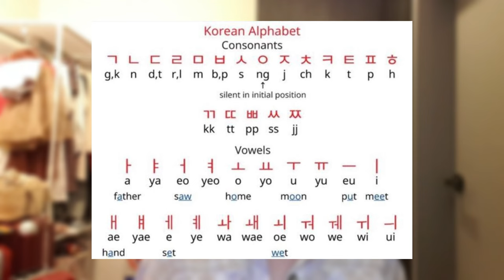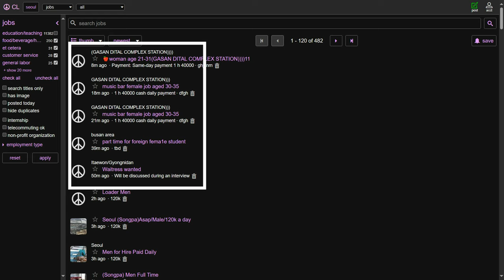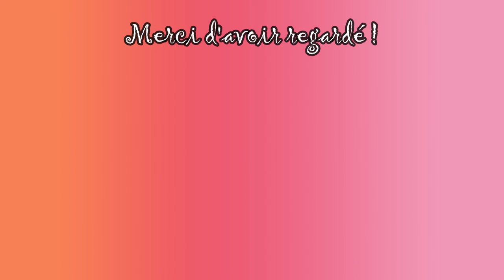6 mois en Corée : Le bilan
Bonjour à tous ! Récemment, j'ai passé le cap des 6 mois en Corée du Sud avec un visa vacances-travail et je voulais revenir sur mon expérience. Dans cette vidéo, j'aborde ce que je préfère ici, les choses que j'aime mois ou pour lesquelles j'ai rencontré des difficultés, ma situation actuelle et ce que je compte faire pendant le reste de mon PVT.

Chapitres :
0:00 - Intro
1:48 - Ce que j'aime en Corée
5:10 - Ce que j'aime moins en Corée
14:31 - Ma situation actuelle
26:45 - Mes plans pour la suite
29:37 - Outro

Musiques :
Blue Day - Freedom Trail Studio
Boardwalk - TrackTribe